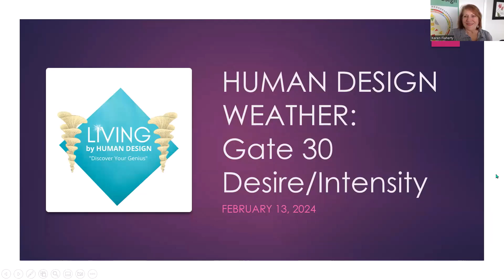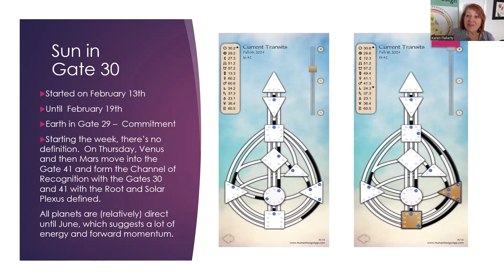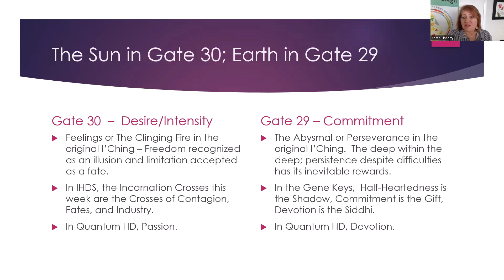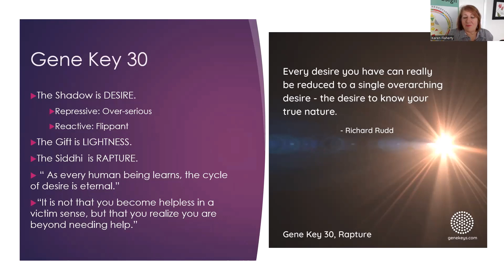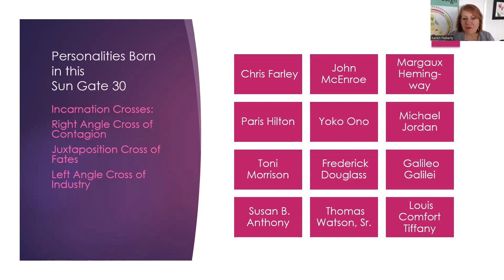Explore the Fascinating Link Between Human Design Weather and Intensity/Desire: Gate 30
Summary: Discover the connection between human design and transit weather patterns in Gate 30, known for intense desires and emotions. Learn how this gate affects relationships, and how to best navigate it on Valentine's Day and beyond. Unlock the secrets of human design and embrace your true nature!

This week the Gate 30 is all about Desire and Intensity, and if you've been following along when it comes to the Transits, you're probably not surprised at all!!

What better time to have the Gate of Desire than on Valentine's Day and the days around it! Desires can come in lots of shapes and forms. Our desires can be the very tangible kind - like for food and drink or alcohol and drugs - or they can be more intangible but still very potent - like for intimacy and sex, or money and power.

When we have a hunger or desire, what we're really after is the experience itself. It's almost a desire for desire. It's a human feeling; we'll never be fully satisfied, no matter how many desires we conquer along the way. The end point is evolution - evolving to the point where we recognize the desire, but don't necessarily feel the need to quench the desire. We can "just walk on by." Notice and be aware of the desire, but we don't have to follow through on it. Desire is a feeling after all, and feelings pass.

The Eastern Buddhists say that desire is the source of all human suffering. But like money being the root of all evil, it's really the love of money that is the root of all evil. Same thing with desire. There's no issue with desire. It's our reaction to the desire that is the source of our suffering. Our lives can be seen as tragi-comedies and with a twinkle in our eye. Or we can take it very seriously. Which feels better to you?

Enjoy and acknowledge your desires - whether they are material or physical. They all count! Have a great week!

If you find that you're ready now - or whenever you're ready, here are some ways to learn more about your Human Design:

• Get the "Transit Whisperer" course so that you can follow along with your own transits each week: